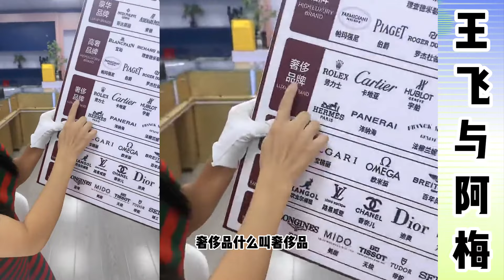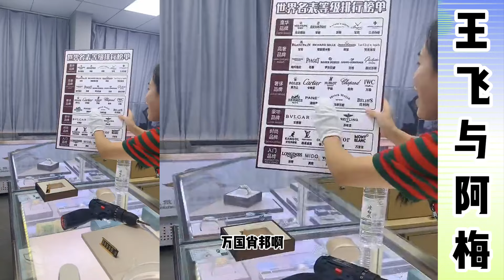王飞与阿梅：杨总继续拖延王飞的补偿，王飞拿捏杨总高端手表业务，杨夫人眼看损失越来越大，杨夫人傍边打电话跟杨总沟通。